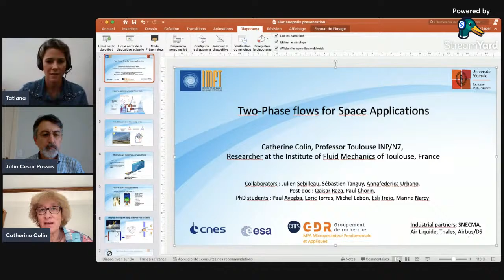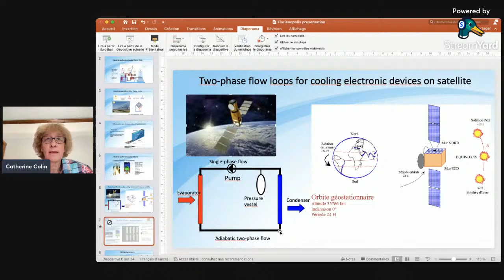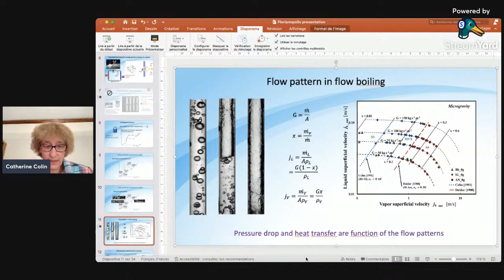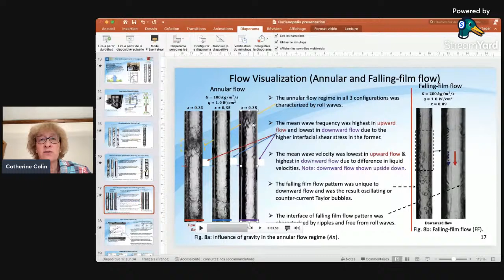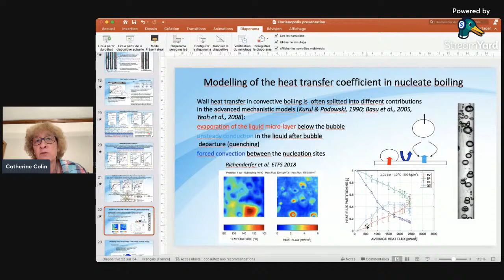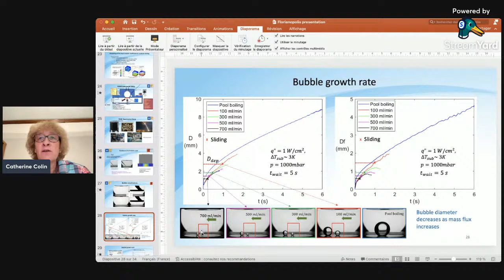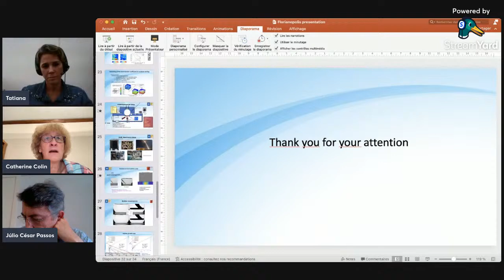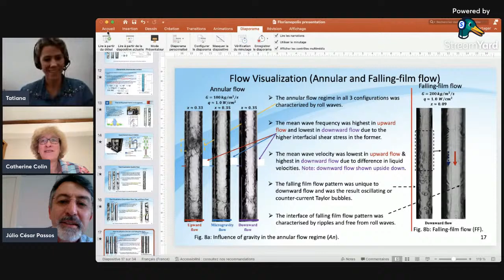Two-phase flows for space applications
Ciclo de Palestras Online do PRH-45-ANP UFSC